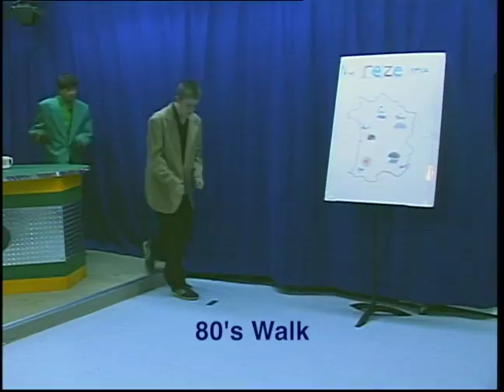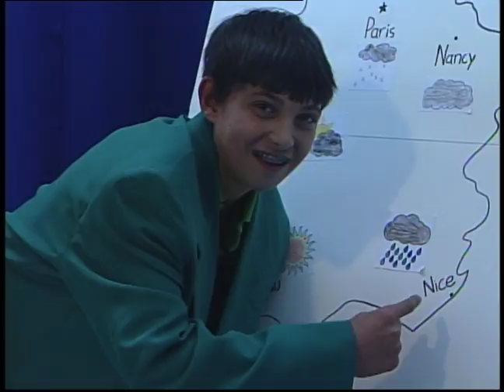News Treize (1)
The original video from 7th grade that started it all.